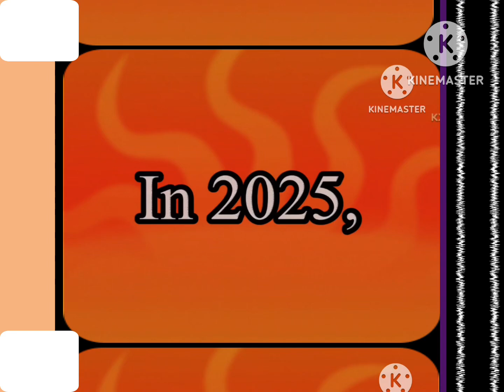Alphabet Lore Trailer (with Soundtrack Visible) (FBI WARNING COMEDY CENTRAL LOGO)